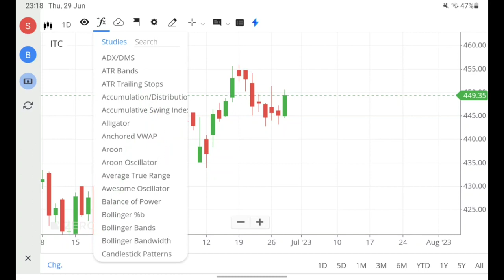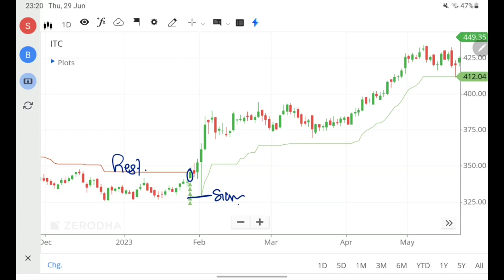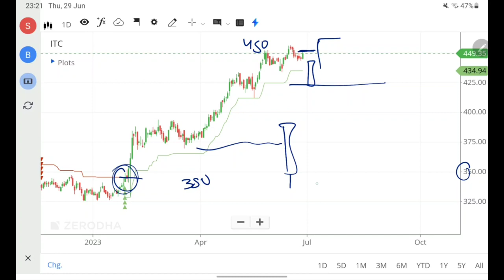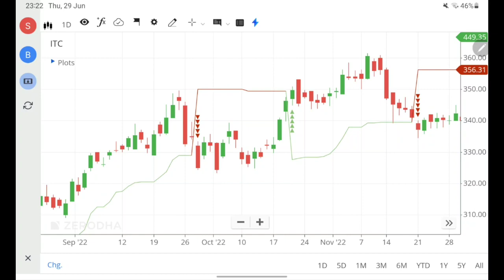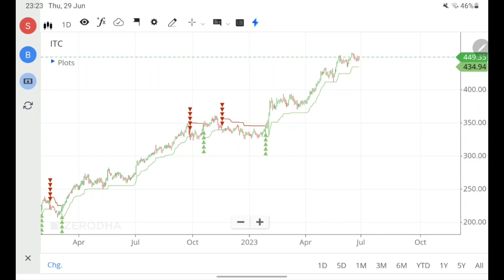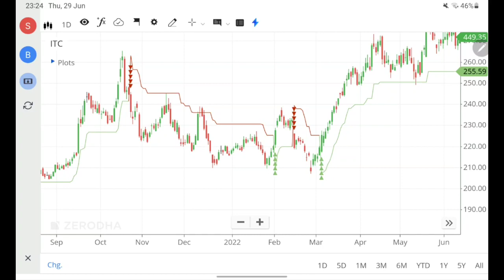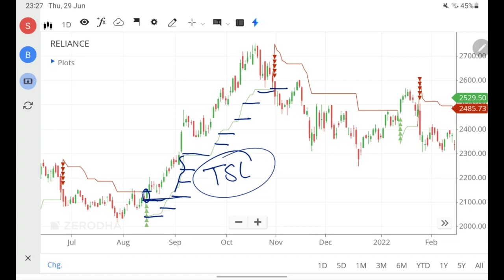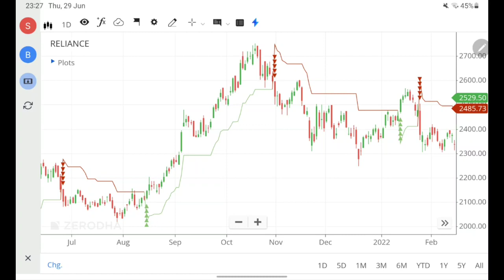SUPERTREND learn how supertrend works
or search intrabtst_scanner

WAZIRX for crypto currency trading.

Hello traders, please do not follow anything blindly, if we have discussed anything in this video then note this is not my recommendation or suggestion. please do your own analysis before taking trade. I am not SEBI registered analyst.